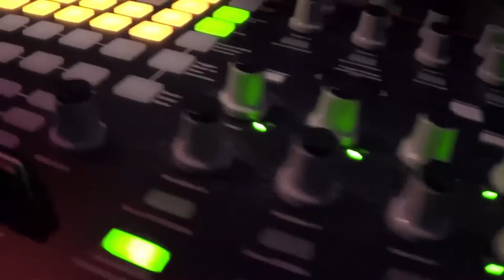Laser Shows at Carnegie Science Center